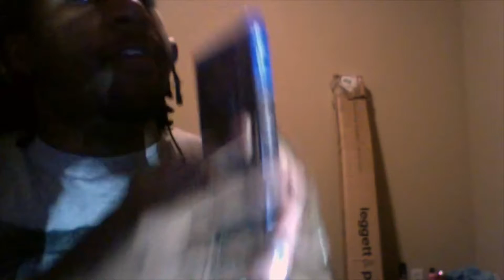RESIDENT EVIL INFINITE DARKNESS (TEASER TRAILER) | Reaction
In today's episode of Daley Reacts I react to Resident Evil Infinite Darkness Teaser Trailer